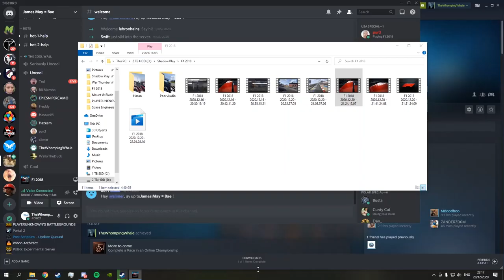Best of F1 2018 - Part 2